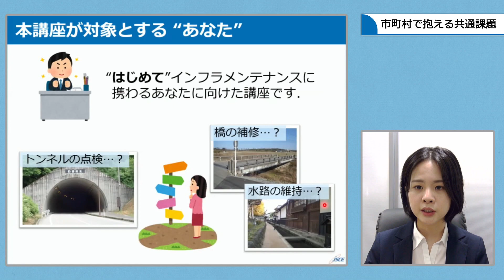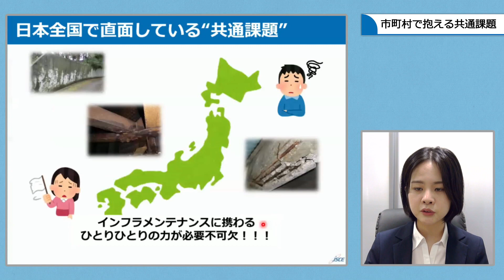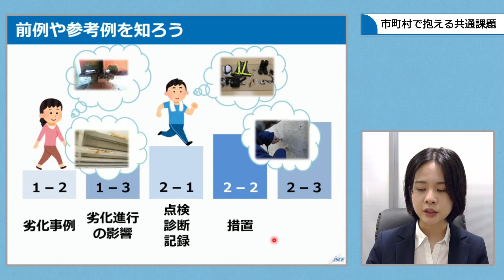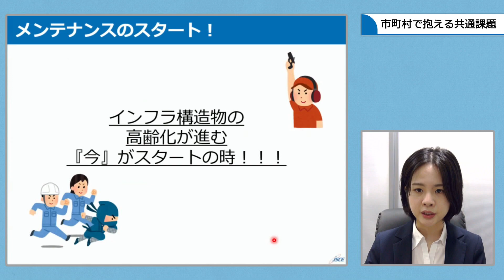【前編】Week1ーlesson2「市町村で抱える共通課題」［“はじめて”のインフラメンテナンス講座］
（一社）日本オープンオンライン教育推進協議会（JMOOC）の講座として、2022年5月に開講した「“はじめて”のインフラメンテナンス講座（前編）」を土木学会tvで一般公開！！

■【前編】“はじめて”のインフラメンテナンス講座

【前編】
■Week1：イントロダクション
「地方自治体のインフラメンテナンスの概況について」
lesson1「本講座の目的・構成」宮里 心一（金沢工業大学）
lesson2「市町村で抱える共通課題」蓮池 里菜（山口大学）
lesson3「インフラメンテナンスの必要性」今井 努（山口周南市）
lesson4「MEとは」木下 幸治（岐阜大学）
lesson5「道守養成講座」出水 享（長崎大学）
lesson6「コンクリート診断士会」石川 裕夏（福井県コンクリート診断士会）
lesson7「当たり前を当たり前に守るために」今井 努（山口周南市）

■Week2：劣化事例
「インフラに散見される劣化事例について」
lesson1「本単元の構成」宮里 心一（金沢工業大学）
lesson2「コンクリート部材の初期不具合の事例」風間 洋（アール・アンド・エー）
lesson3「コンクリート部材のひび割れの事例」宮里 心一（金沢工業大学）
lesson4「コンクリート部材の塩害腐食の事例」上原子 晶久（弘前大学）
lesson5「鋼橋の腐食の事例」蓮池 里菜（山口大学）
lesson6「その他の劣化事例」宮里 心一（金沢工業大学）

■Week3：劣化進行の影響
「インフラの劣化が進行するとどうなるか？」
lesson2「ひび割れや不具合を有するコンクリート部材の悪影響」河合 慶有（愛媛大学）
lesson3「鉄筋腐食したコンクリート部材の悪影響」上原子 晶久（弘前大学）
lesson4「腐食した鋼部材の悪影響」木下 幸治（岐阜大学）

■講座名：“はじめて”のインフラメンテナンス講座（前編）
■講師：土木学会インフラメンテナンス総合委員会 知の体系化小委員会 教材開発支援分科会
宮里 心一 (金沢工業大学)
石川 裕夏（福井県コンクリート診断士会）
今井 努（山口周南市）
木下 幸治（岐阜大学）
風間 洋（アール・アンド・エー）
上原子 晶久（弘前大学）
河合 慶有（愛媛大学）
出水 享（長崎大学）
蓮池 里菜（山口大学）
　　　　※講座は、2022年6月6日（月）に終了しました。
■概要：
日常に当たり前にある橋やトンネル、横断歩道橋などインフラに関わる構造物は人々の生活を支えています。それらのインフラをメンテナンスすることは構造物を守るだけでなく、私達の生活を守ることにも繋がります。本講座は、地方自治体のインフラメンテナンスの概況や劣化事例、メンテンナンスの基礎知識から新技術に至るまで、幅広く学べる講座となっています。
初めてインフラメンテナンスを担当する方やその活動を支援する設計コンサルタントに向けて、インフラの維持管理の流れを理解し、代表的な劣化について認識できることを学習目標として、事業の必要性と現状や実務に必要な知識について講義します。
土木分野におけるインフラメンテナンスの基礎を学んでいただくとともに、土木事業についての理解を深めて頂ければ幸いです。